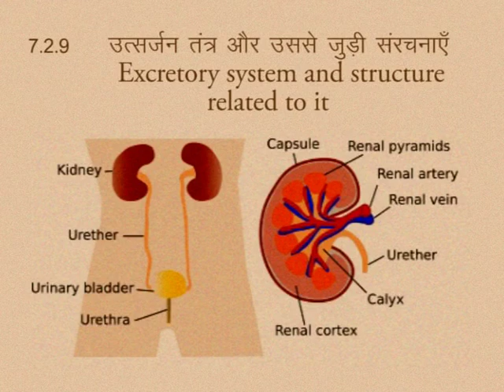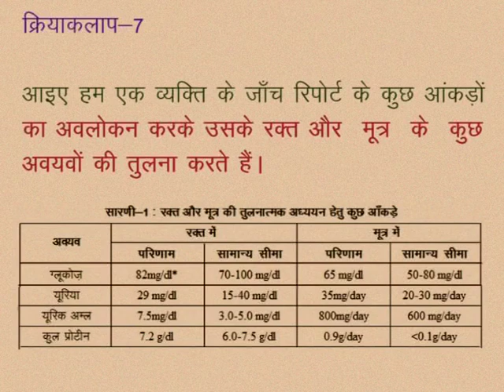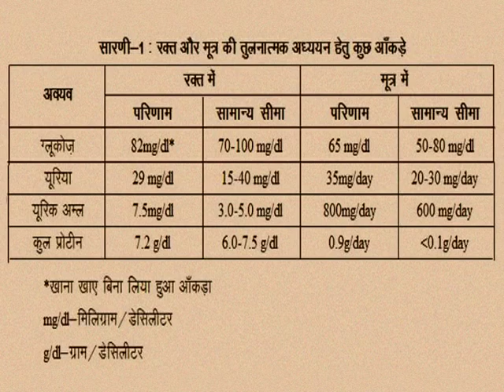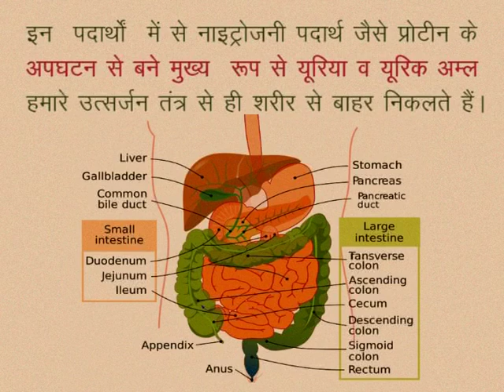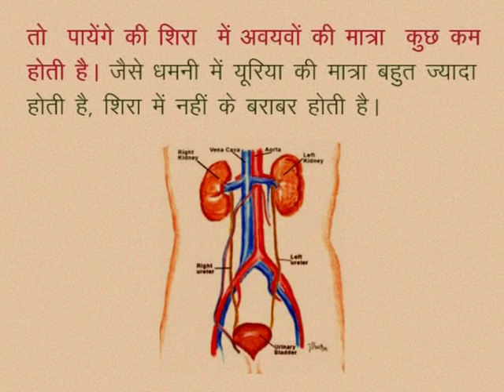CLASS 10th SCIENCE | CHAPTER -7- LIFE PROCESSES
CLASS 10th SCIENCE | CHAPTER -7- LIFE PROCESSES : NUTRITION, TRANSPORTATION, RESPIRATION, EXCRETION | EXCRETORY SYSTEM AND STRUCTURE RELATED TO IT |